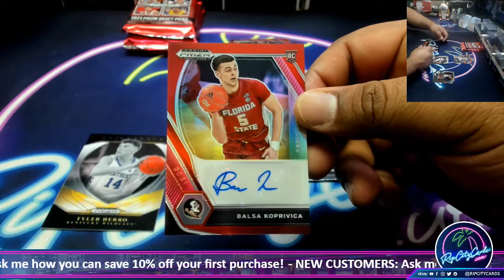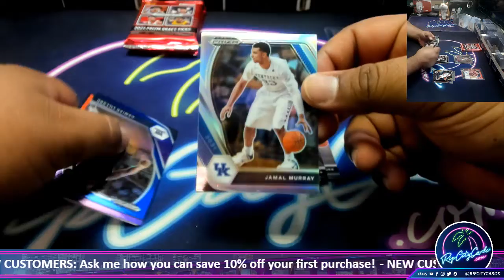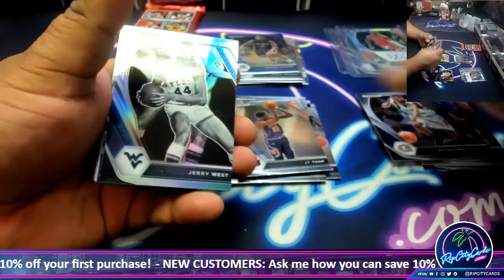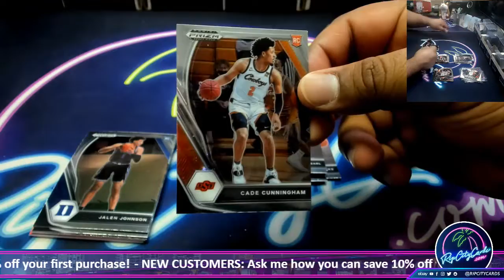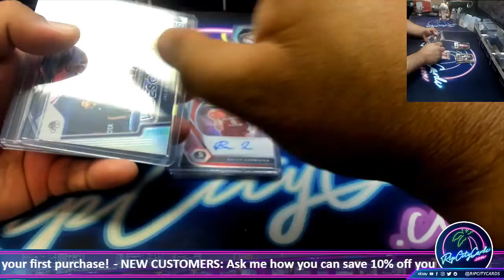2021-22 Panini Prizm Collegiate Draft Picks Basketball Hobby Box - AM